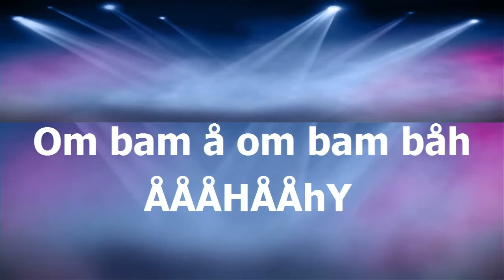Norsk film. 1 av 3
vgs film i norsk
sang: dj broiler og sirkus eliassen: En Gang Til